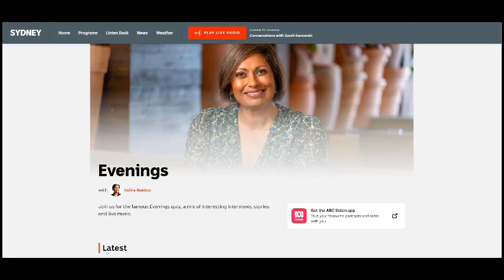ABC Sydney 19/04/23 - Bicycle Day with Dr Stephen Bright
Dr Stephen Bright talks with Indira Naidoo about the history of LSD